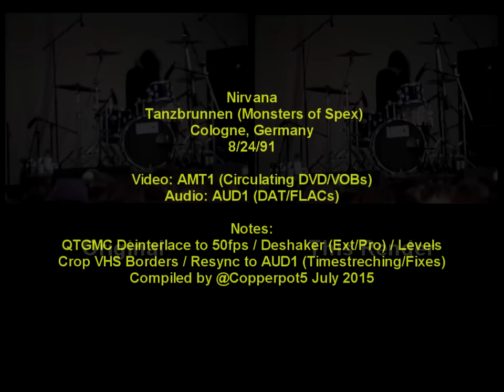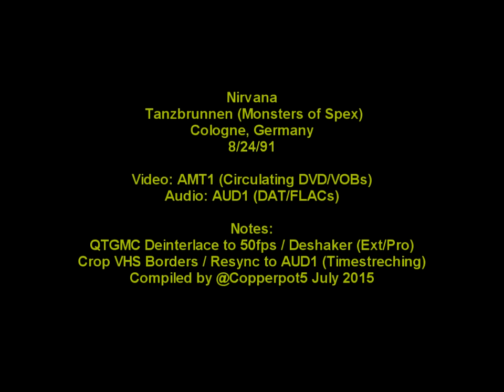Nirvana - 8/24/91 - Cologne, Germany - [Remastered] - [50fps] - [DAT-Audio] - Tanzbrunnen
NIRVANA - August 24, 1991 - Tanzbrunnen (Monsters of Spex) - Cologne, Germany

00:00 Polly
02:07 Drain You
05:44 Floyd The Barber
08:13 Sliver
10:12 School
13:14 Breed
16:15 Smells Like Teen Spirit
21:10 Territorial Pissings
23:40 Negative Creep

This version:
Deshaked + QTGMC for 50fps (Select 720p50 using the gear icon for the higher frame rate).
Camera audio was replaced with circulating AUD1.

This show took place one day after Reading 1991 (8/23/91) and ~a month before the release of Nirvana's "Nevermind" album (released Sept 24, 1991).

More Notes form Part from Nirvanaguide.com:
The headlining bands cut their sets short so Nirvana, who missed their performance slot after supposedly getting caught in traffic and/or at customs, could squeeze in a 30-minute set.  However, according to the band's former agent, the band intentionally showed up late so they wouldn't have to play so early in the day.

Nirvana played using Rausch's equipment, resulting in Kurt and Krist playing on the opposite sides of the stage as usual.

Compiled by Copperpot5 I'm always looking for uncirculated Nirvana Video/Audio.  If you taped Nirvana back in the day or happen to have any uncirculated Nirvana media please shoot me a message or email.  Thx!